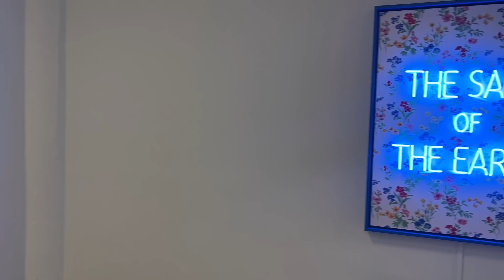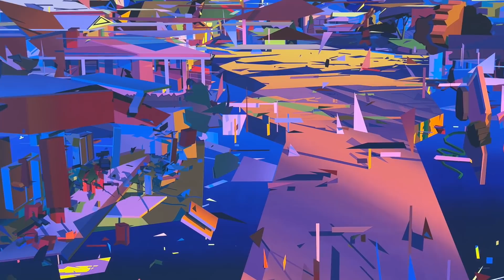Exploring LA Art Exhibits: Part II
This is my final video from my most recent trip to LA. If you haven’t seen part I, you can watch it down below. We'll be visiting galleries in one of my favorite buildings in downtown LA as well as West Hollywood.

All details about each artist and gallery mentioned can be found below.

ARTISTS & GALLERIES MENTIONED